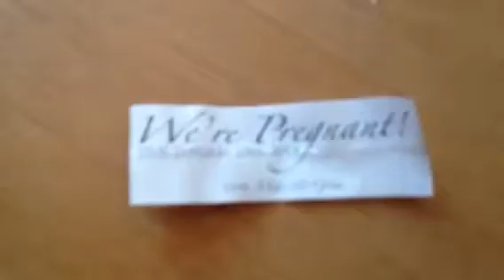Pregnancy announcement with our kids!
We had our kids break open a real quail egg that we ordered custom with our pregnancy announcement inside. Such joy!! Both have been asking for a long time for a baby brother or sister. We're super blessed!